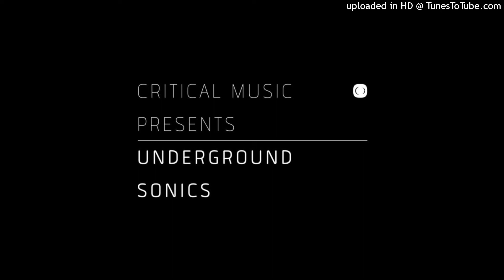Ruffhouse - Next Phase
CRITLP06D 2014